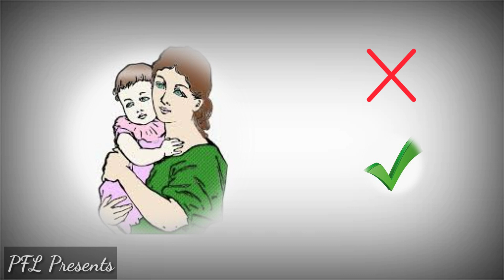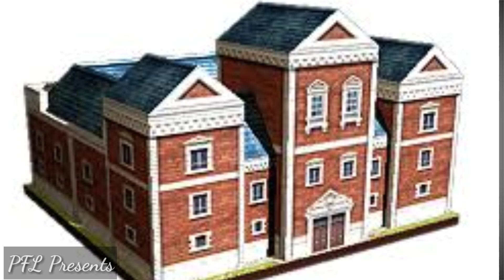APJ Abdul Kalam Biography | Motivational Abdul Kalam Life story in Hindi | Success Story of Kalam ji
This video is all about APJ Abdul Kalam's Life story. This APJ Abdul Kalam biography in Hindi will cover his Whole life.
Video will come in two parts to cover his whole life story briefly.
    APJ Abdul Kalam is called THE MISSILE MAN OF INDIA.  He was the eleventh President of India.
alam